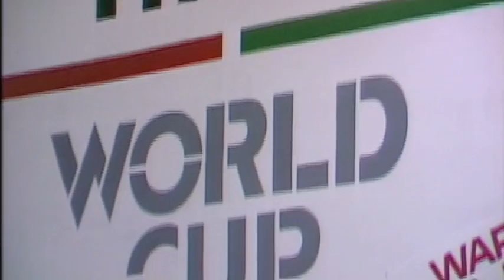[FAST FORWARD] World Cup 1990